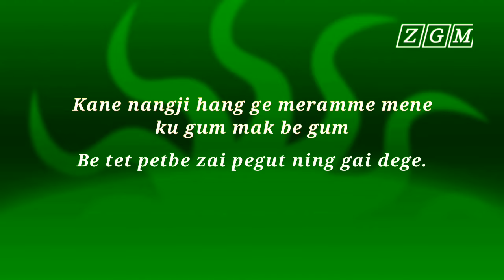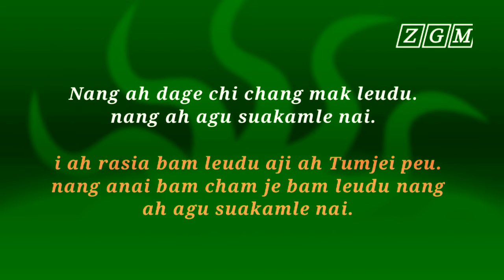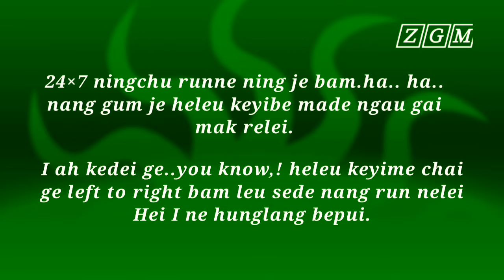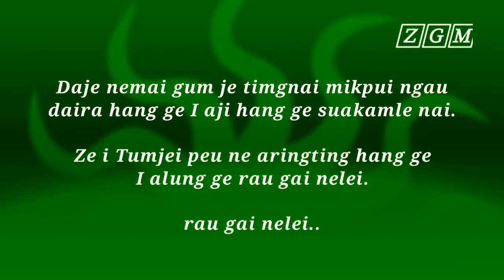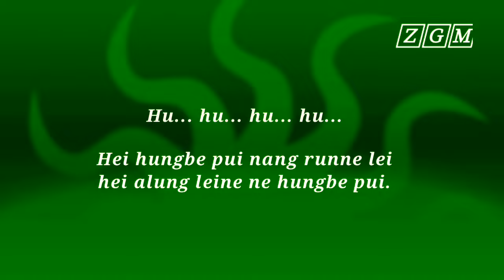𝗭𝗲𝗺𝗲_𝗹𝗼𝘃𝗲_𝘀𝗼𝗻𝗴 || 𝗹𝘆𝗿𝗶𝗰𝘀 𝘃𝗶𝗱𝗲𝗼 || 𝗧𝘂𝗺𝗷𝗲𝗶 𝗽𝗲𝘂"||𝗔𝗿𝘁𝗶𝘀𝘁 " 𝗧𝗲𝘂𝘄𝗮𝗻𝗴𝗸𝗮𝗺 𝗻𝗿𝗶𝗮𝗺𝗲 "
𝗔𝗿𝘁𝗶𝘀𝘁 "Teuwangkam nriame

𝗦𝗼𝗻𝗴"Tumjei peu